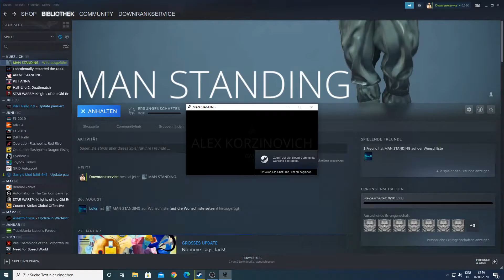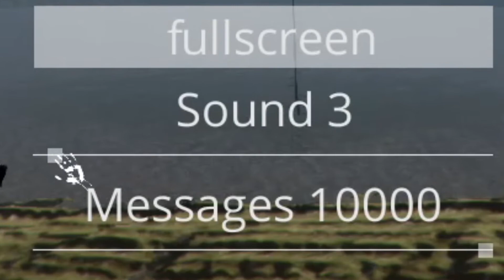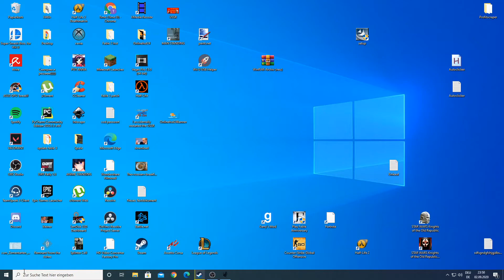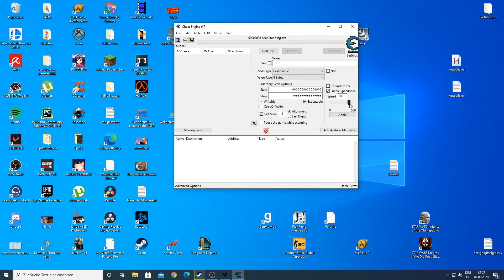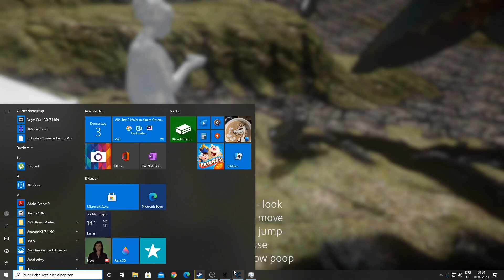When you buy DEATH STRANDING on WISH | MAN STANDING